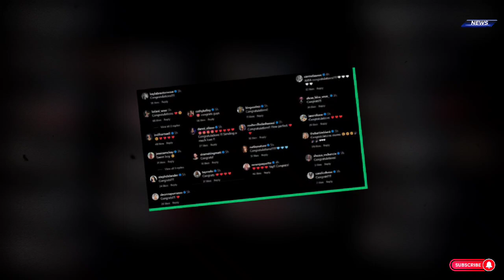Alexa Bliss, Billie Kay, Kayla Braxton, and many others react as ex-WWE star Peyton Royce welcomes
Alexa Bliss, Billie Kay, Kayla Braxton, and many others react as ex-WWE star Peyton Royce welcomes second baby